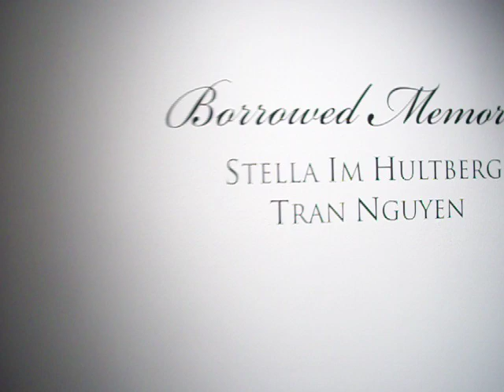THINKSPACE GALLERY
BARROWED MEMORIES/AT A LOSS FOR WORDS (09/29/12).
ARTIST TRAN NGUYEN, STELLA IM HULTBERB AND JEREMY HUSH.